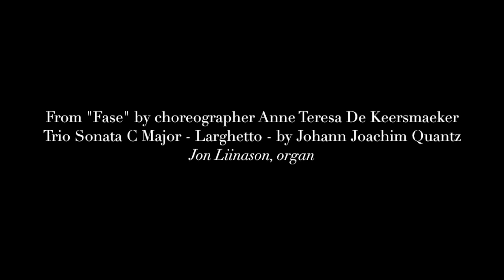Johann Joachim Quantz - Trio Sonata in C Major - Larghetto - Jon Liinason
From "Fase" by choreographer Anne Teresa De Keersmaeker
Trio Sonata C Major - Larghetto - by Johann Joachim Quantz
Jon Liinason, organ

Score orginally for flauto dolce, flauto traverso and basso continuo.
Here in a setting for organ.